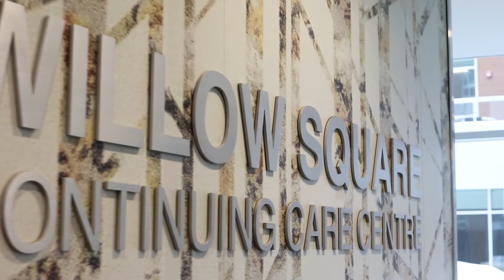Canadian Natural supports the Northern Lights Health Foundation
We're proud to support the Northern Lights Health Foundation in the Regional Municipality of Wood Buffalo, assisting in the development of the new Willow Square facility. Watch Jay Froc, SVP Mining Oil Sands Operations at Canadian Natural, and Cindy Amerongen, Executive Director, Northern Lights Health Foundation discuss in this video.

AT CANADIAN NATURAL, WE ARE PROUD OF THE ACHIEVEMENTS OF OUR PEOPLE
At Canadian Natural we believe our employees are the key to unlocking asset potential. As one of the largest independent crude oil and natural gas producers in the world, our balanced mix of natural gas, light oil, heavy oil, in situ oil sands production and oil sands mining creates opportunity for people who want to be part of a challenging and competitive industry. Join our team as we continue to create value through innovation by "doing it right" with fun and integrity in North America, the North Sea, and Offshore Africa.